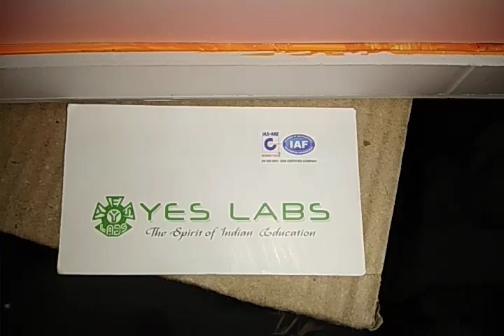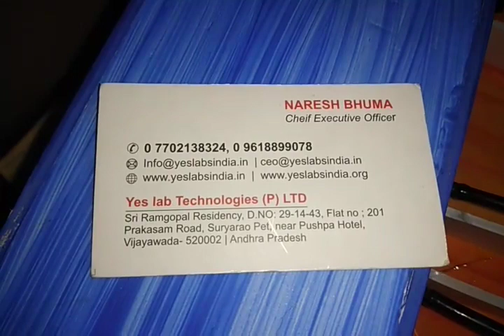SE 0035 drip irrigation WORKING MODELS